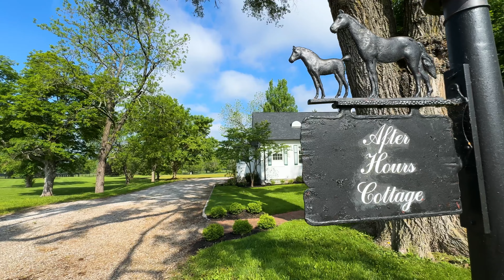ONCE-IN-A-LIFETIME: Exclusive Opportunity to Purchase Adjoining the Kentucky Horse Park!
One of only two private farms located within the Kentucky Horse Park, 4175 Cigar Lane is the rarest of exclusive offerings.

With 54.25 acres of 100% prime farmland or farmland of statewide importance, the fine soils here have nurtured horses for generations. The farm’s history begins in 1777 when Patrick Henry, then Governor of Virginia, granted 9,000 acres of land in the Kentucky Territory to his brother-in-law, William Christian, including the land that became the Kentucky Horse Park. Since that time, trotting horses, Thoroughbreds, Standardbreds and, more recently, sport horses have been cultivated here.

With its elite location tucked aside the KHP, the farm also boasts modern amenities for competing horses. Equestrians can easily hack to the show grounds from the farm, making the quick jaunt with ease, avoiding trailers & unfamiliar barns.

Fine training facilities include a self-irrigated 225′ x 115′ Ebb and Flow arena, six-stall center aisle barn complete with feed room, tack room, and 2 wash stalls.

Dotted with ancient burr oaks, the farm boasts a 2± acre spring-fed pond & traditional rock fencing. Mature as well as recently-updated landscaping alongside brick patios lend a resort feel to the equine oasis. The charming main residence, two guest suites, and a manager’s home contribute seven bedrooms, with ample space for hosting guests or housing employees.

Past stewards of the farm arranged a generous conservation plan, uniquely allowing for trailers/campers, temporary structures during the months of April to September, for “agriculture, including show or sport uses."

For guidance reviewing relevant easements, please contact Broker Zach Davis for connection to an expert team.

by Zach Davis, Principal Broker
KirkFarms.com